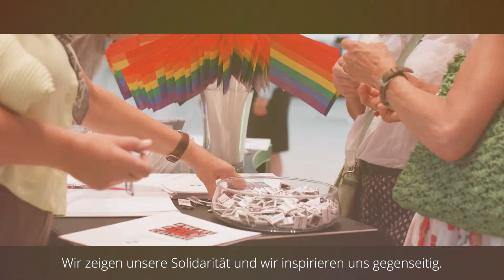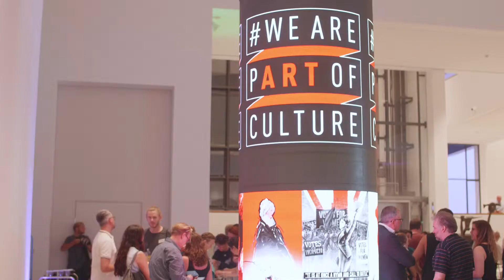Regenbogenempfang 2018 in Mannheim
Wir haben für die Stadt Mannheim den Regenbogenempfang 2018 mit der Kamera begleitet. Diesen Eventfilm / Imagefilm könnt ihr nun hier sehen! Viel Spaß beim Film!